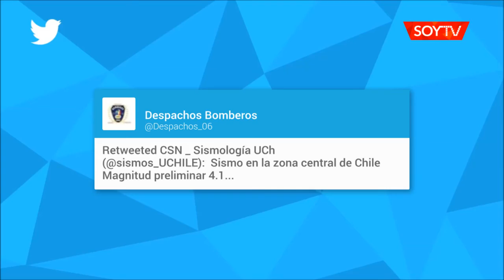Sismo 4,1° Richter se sintió en las regiones Metropolitana y O'Higgins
A las 12:11 se dejó sentir el movimiento telúrico. Tuvo su epicentro a 14 Kilómetros al Noroeste de Melipilla.